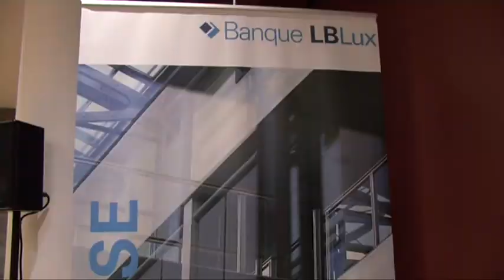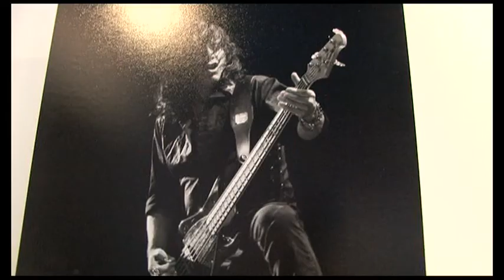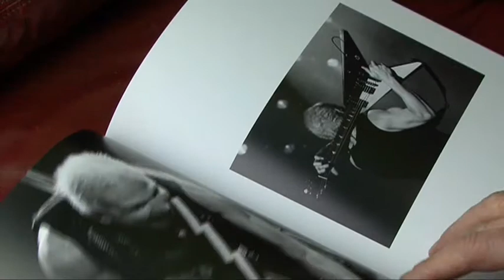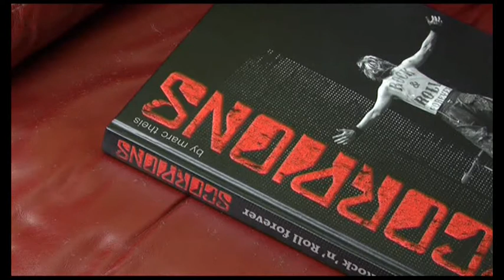SCORPIONS EXPO BY MARC THEIS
Reportage von Leo Folschette mit Marc Theis , Klaus Meine , Rudolf Schenker,ua.
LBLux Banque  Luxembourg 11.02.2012